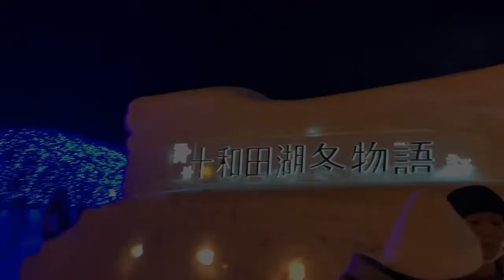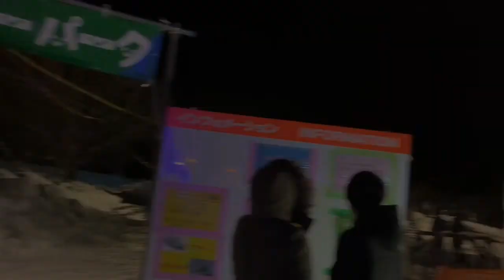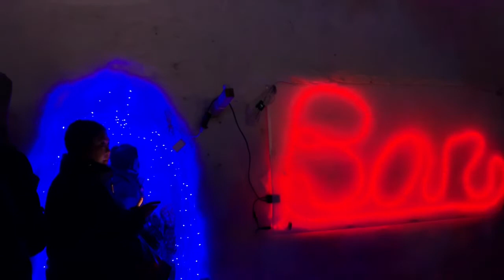十和田湖冬物語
十和田湖冬物語に行ってきました。
真冬の花火はとてもキレイです。

BGMは下記のサイトからお借りしました。

編集ソフト
iMovie